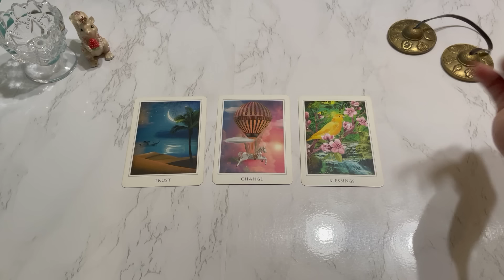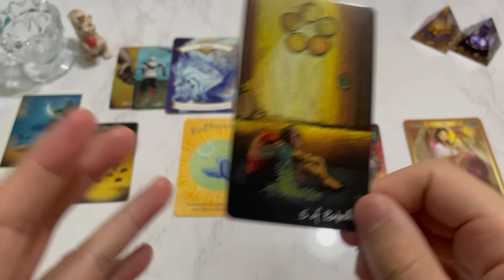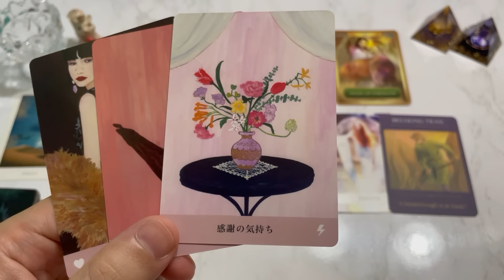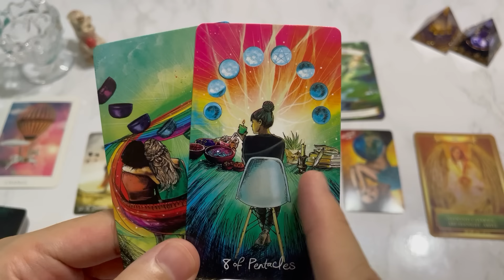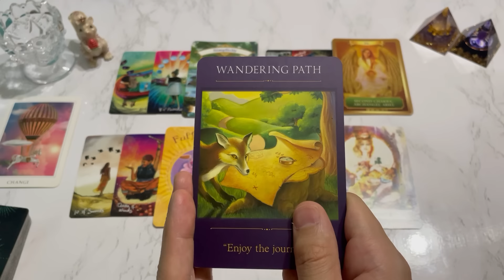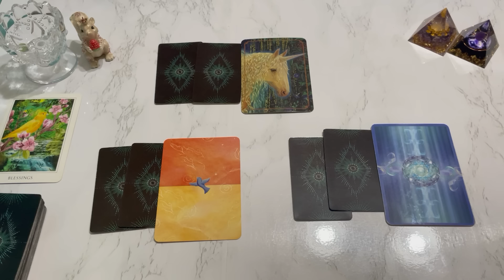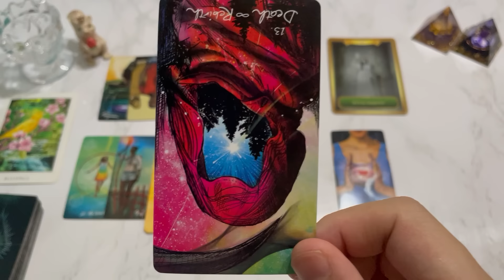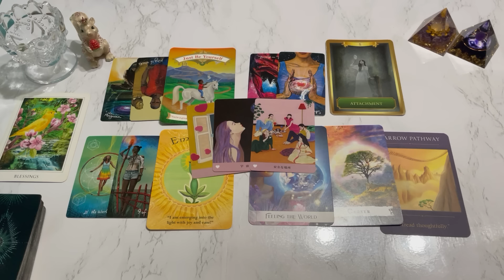怖いくらいドンピシャ🚨あの人があなたに素直に言えないでいる想いとは？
高瀬隼輔のオンラインサロンはこちら

はじめに0:00
A⇛2:02～
シャッフル後⇛4:55～